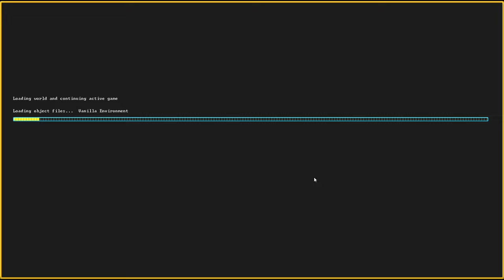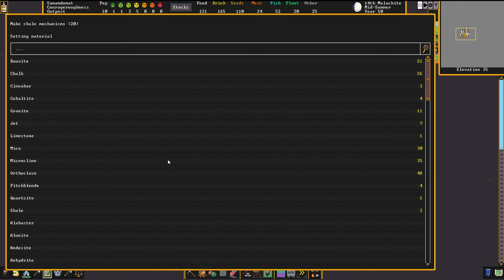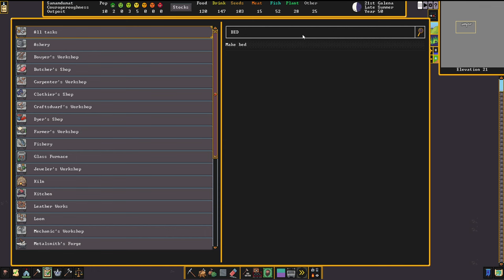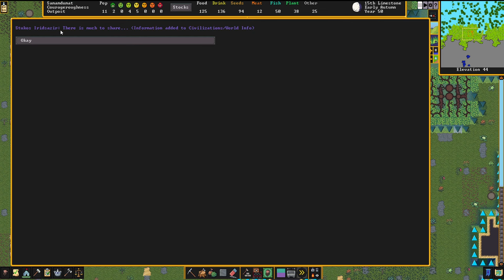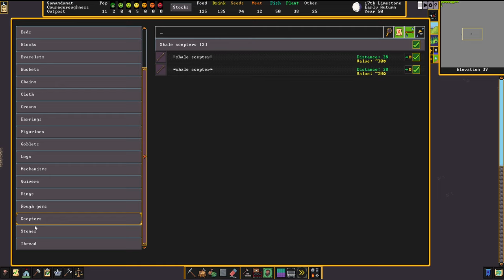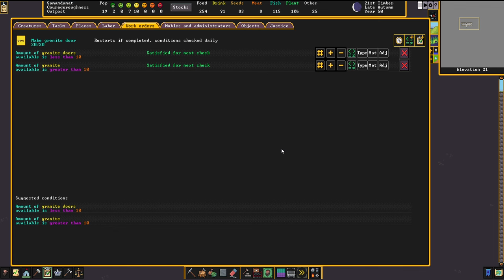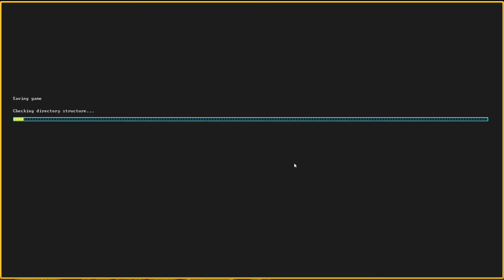DWARF FORTRESS - 4h pour démarrer ! Ep02 - Première mort [FR]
Xebus vous propose de (re)découvrir Dwarf Fortress et comment bien démarrer en 4h !

- Ardarin
- Broudaff
- EthernHell
- Glentharil
- Mangazore
- Mazamara
- Zmoi6